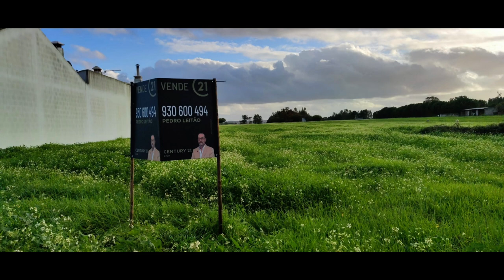Terreno, Alpiarça Rua António Pais da Costa Junior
Terreno plano com 5840 m2, com frente para 2 ruas alcatroadas e com saneamento básico e com cerca de 25 metros de frente para cada uma delas.
Com aptidão para a construção de duas moradias, dividindo o terreno em duas parcelas, com cerca de 2900 m2 cada.
Inserido em zona habitacional, com boas acessibilidades, com proximidade às principais autoestradas a 8 minutos da A13, a 20 minutos da A1 e 30 minutos da A10. O imóvel está localizado próximo à zona de comércio, serviços e escolas. Fica a 15 minutos do centro do Santarém e 50 minutos de Lisboa. Fica a 5 minuto do hipermercado continente e do estádio municipal, fica a 10 minutos da Câmara Municipal de Alpiarça, dos Bancos, do Centro de Saúde e do Agrupamento de escolas José Relvas, complexo de piscinas municipais, parque de lazer (campos de ténis, futebol) e albufeira dos patudos (barragem dos patudos).
Excelente oportunidade de negócio.